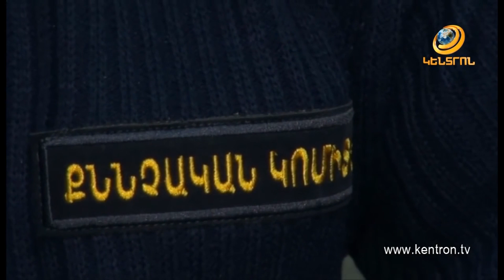Գողերի բախտը չէր բերել. տանտերը վերադարձել էր տուն հենց գողության պահին